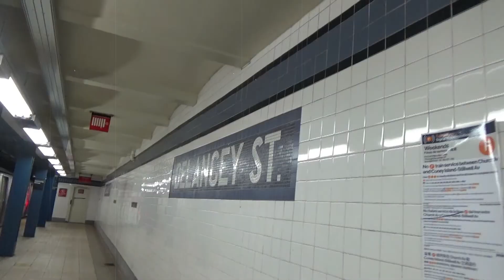Empire City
✰Starring Delaney Adore and Gabriella Breezewind✰